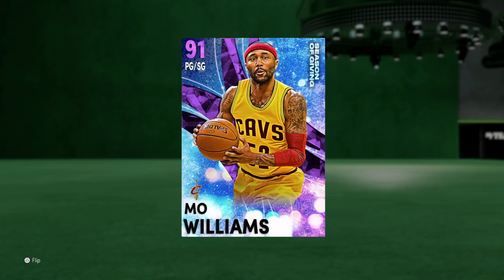NO MONEY SPENT SQUAD #23! WE BOUGHT THE BEST VALUE PG YOU CAN BUY IN NBA 2K21 MyTEAM!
NO MONEY SPENT SQUAD #23! WE BOUGHT THE BEST VALUE PG YOU CAN BUY IN NBA 2K21 MyTEAM!. I do not plan on spending any money on my account so there will be no vc used on this account. In this series I plan on finding out the best budget players, the best cheap players and the building the best budget squad possible in nba 2k21 myteam. This series is going to showcase some of the best value players and squads in nba 2k21 myteam and hopefully by the end of the year, i will have assembled the best budget squad in nba 2k21 myteam.
In this video we play a game of nba 2k21 myteam unlimited as well as playing with the best cheap point guard in nba 2k21 myteam! we also go over the ruby rex chapman who has a dynamic duo which is the best diamond card in nba 2k21 myteam. we then open the new token packs to get some of the best cards in our team. we also buy the amethyst mo williams card in nba 2k21 myteam